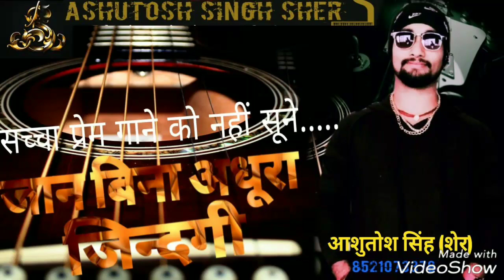सच्चे प्रेमी गाने को नहीं सूने (तीर जिगर के पार भईल) Ashutosh singh sher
सच्चे प्रेमी गाने को नहीं सूने (तीर जिगर के पार भईल) Ashutosh singh sher का शैड song
Singer -Ashutosh Singh Sher
Geet aur Sangeet - Ankit Singh aur Gulshan Singh - manegar matwala